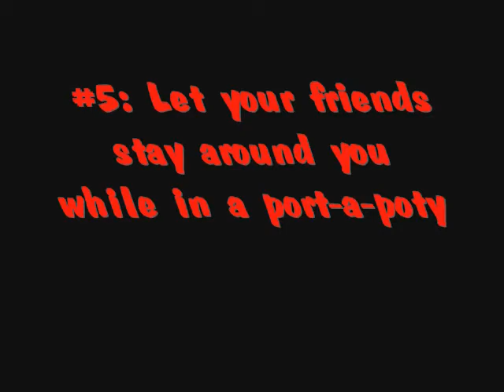How To Commit Suicide Episode 3